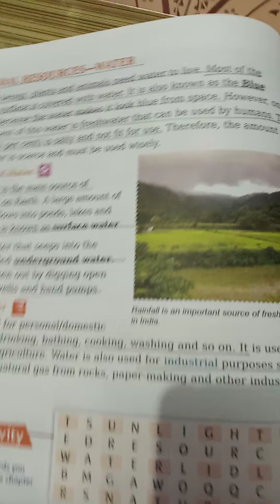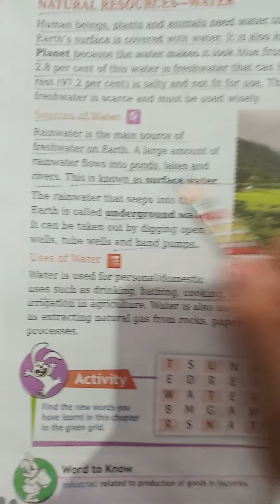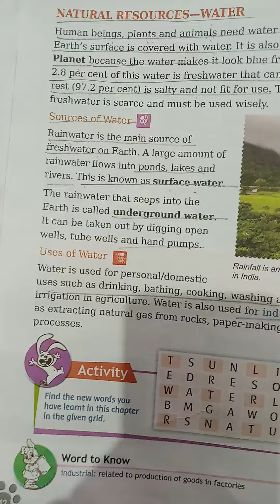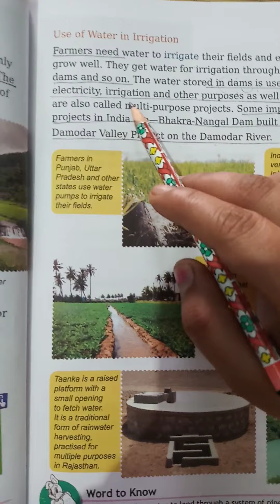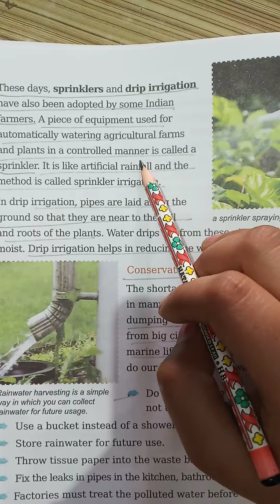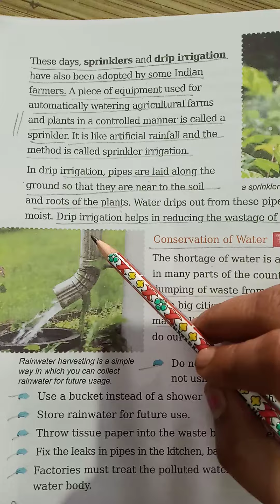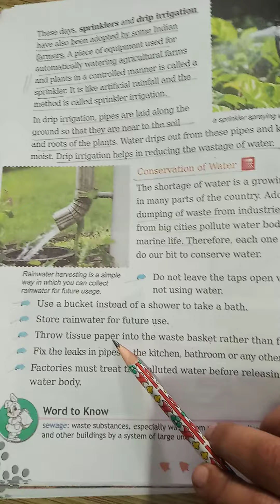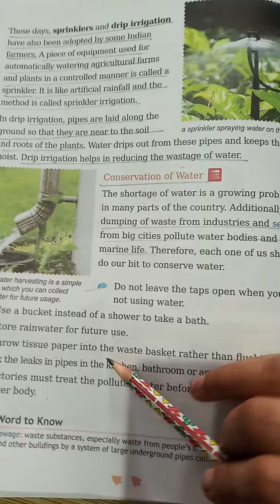21/07/20, class 4 , social science, ch-5, Explanation video